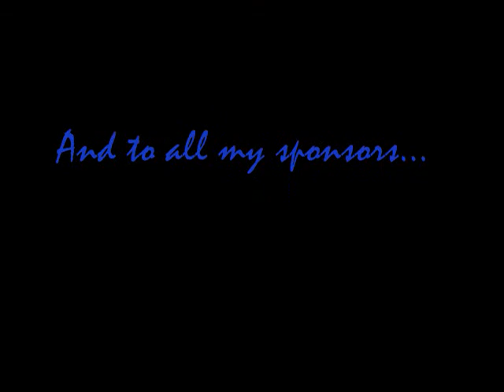Honda CB 175 Go Kart 2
More video of my 1971 Honda CB175 go-kart.